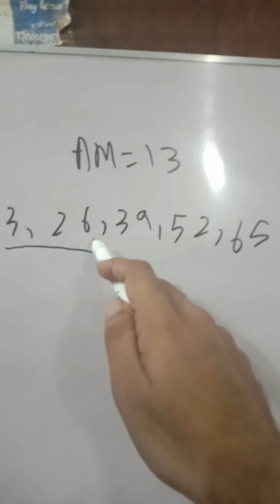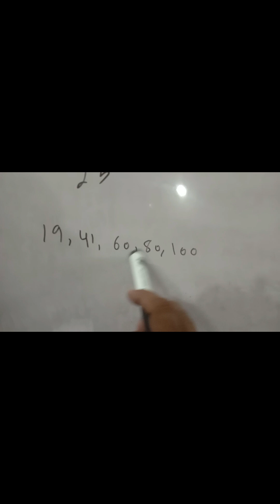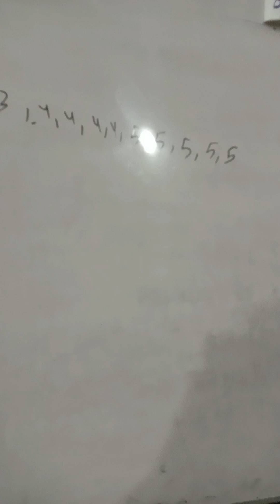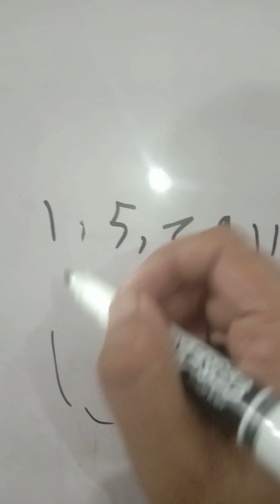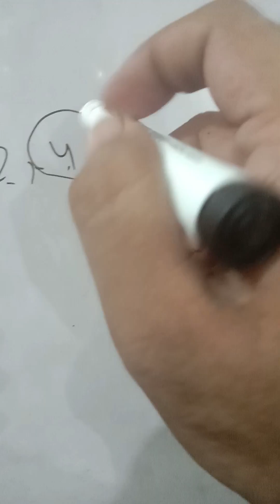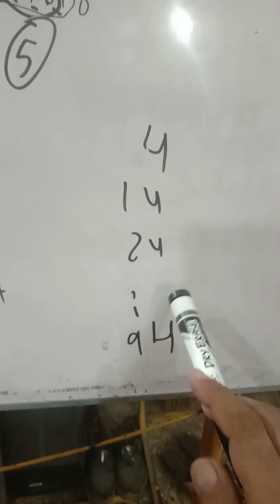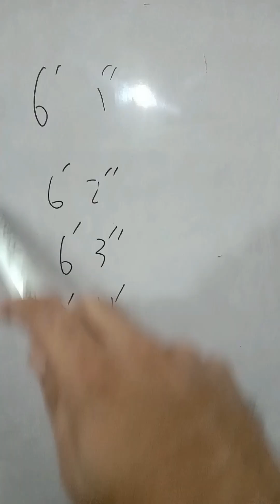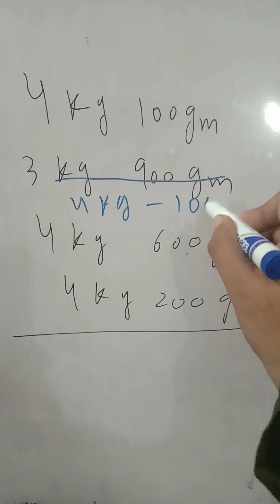AVERAGE PROBLEMS Word Problems Business and general MATHEMATICS FOR NET NUST IBA MAJU CBM FAST SMIU